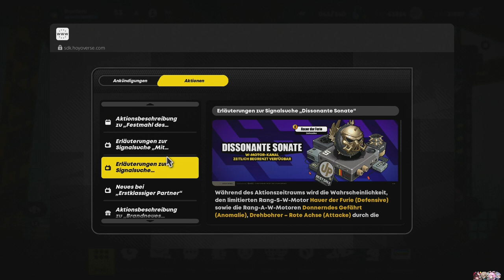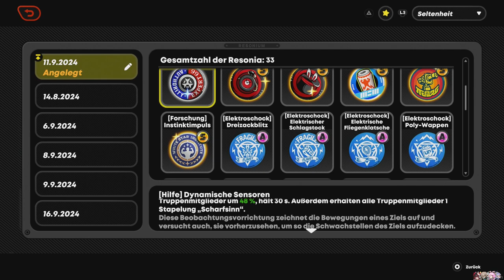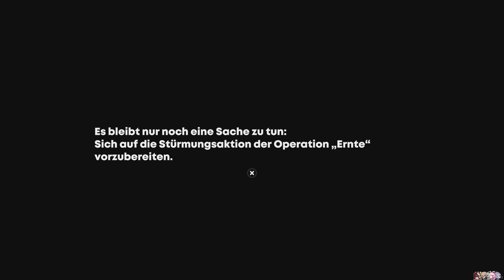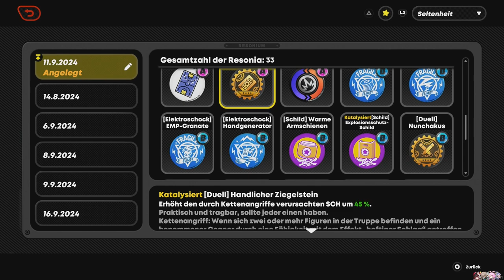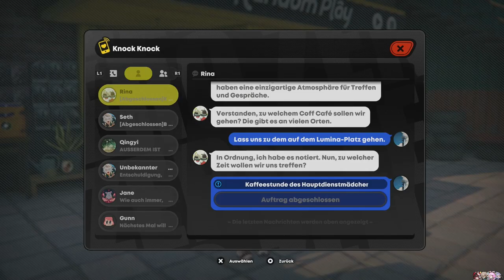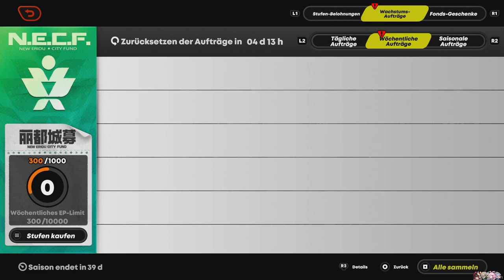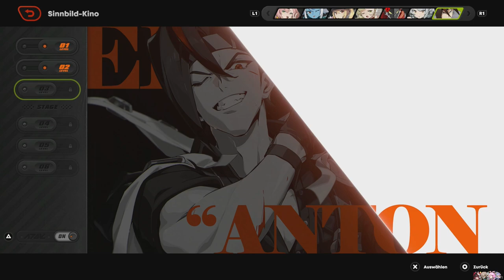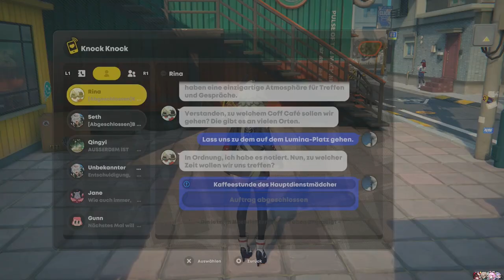INFERNALE ERNTE + CEASAR GACHA [ZENLESS ZONE ZERO] #39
Sie kam, sah...und kam heim?